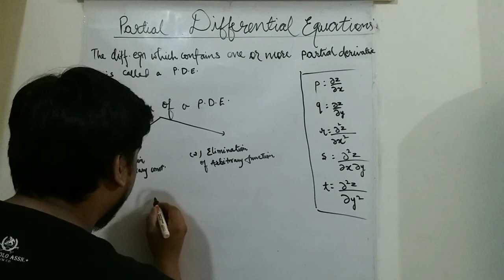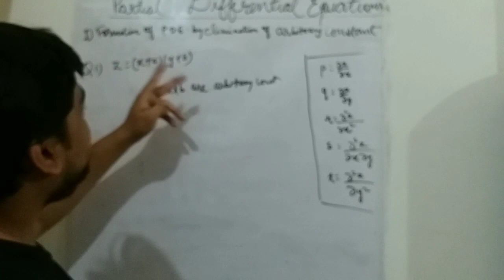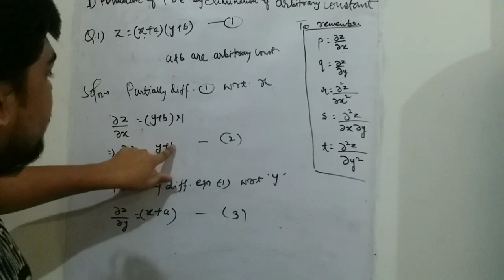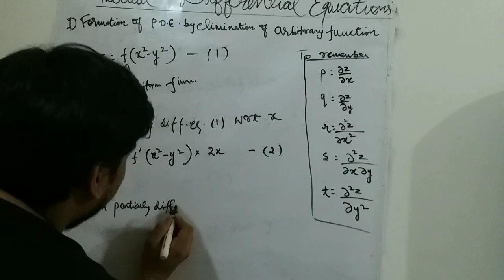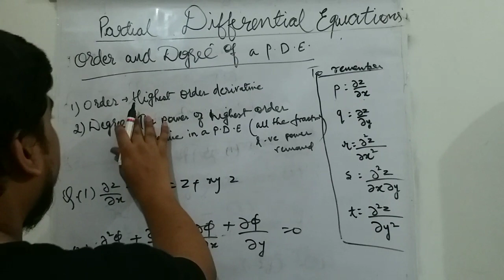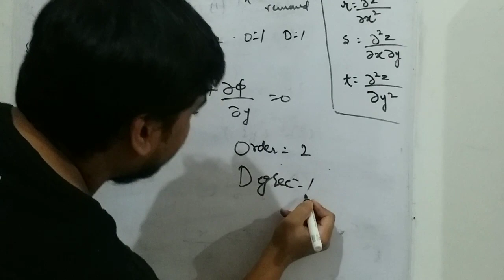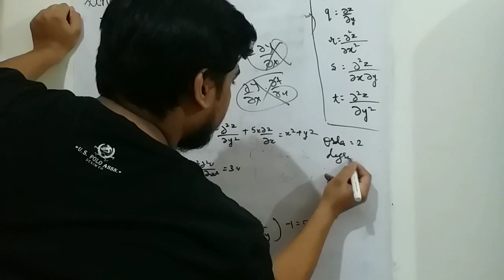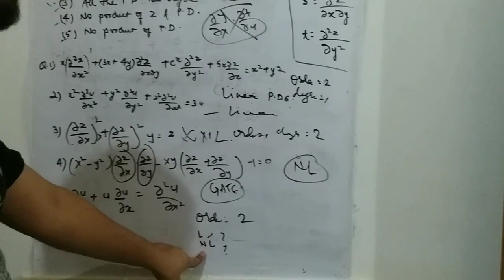Partial Differential Equation for GATE,IES and other engineering competitive exams(12th Board topper